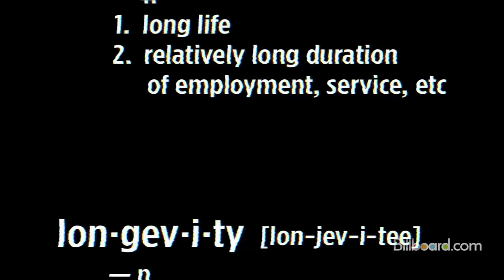The Secret to Musical Career Longevity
Artists including Charlie Daniels, Les Claypool, Carrie Underwood, Wiz Khalifa, Donald Glover, Aziz Ansari and many more discuss the secret to career longevity, and tell us about the artists that inspire them.